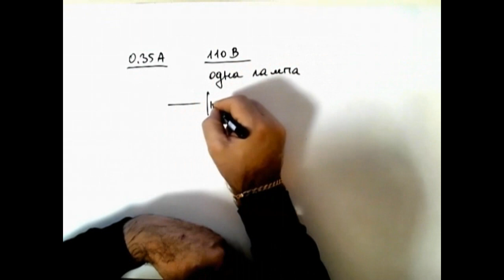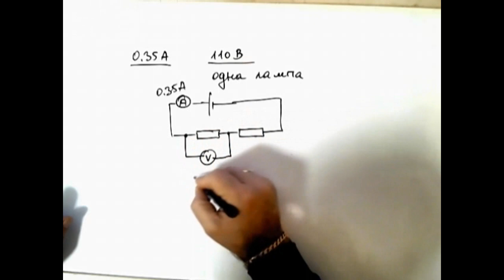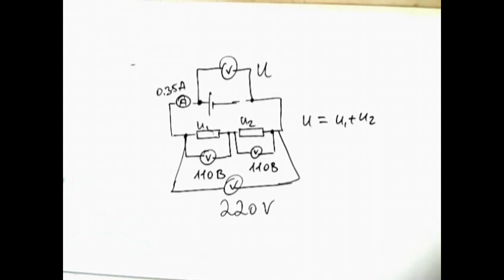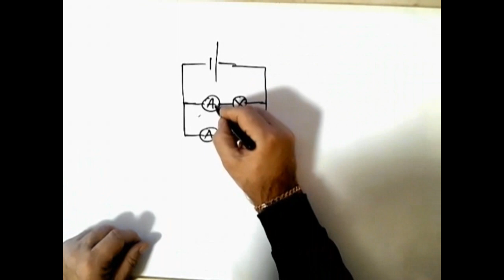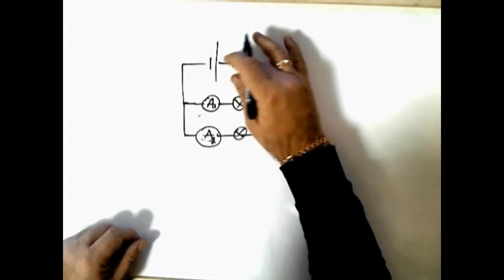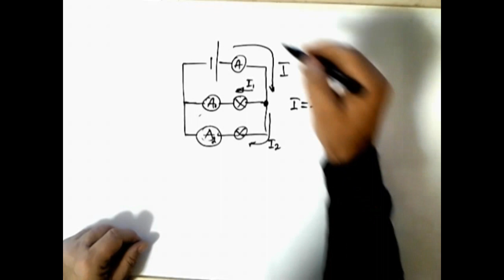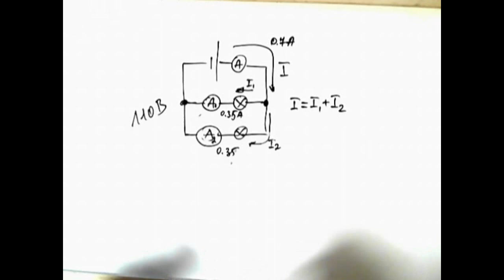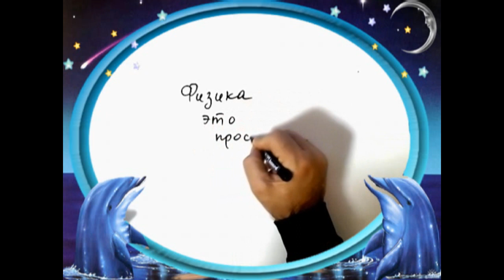Подготовка к ЕГЭ. Электричество. Решение и объяснение задач. 20202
Подготовка к ЕГЭ.  Электричество. Решение и объяснение задач.